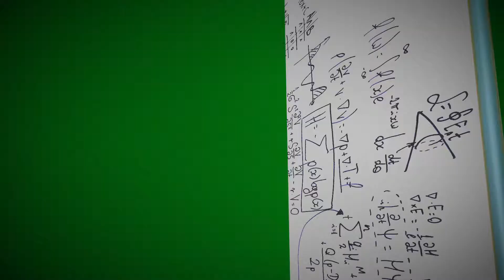Hércules no Smile 2019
Participação do robô Hércules na categoria Sumô Lego jr. do Torneio Smile 2019!